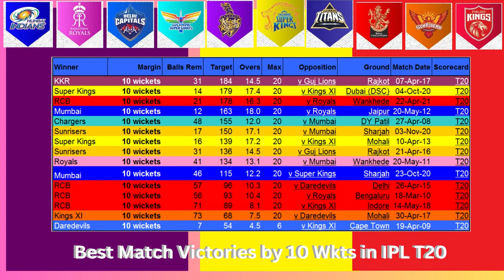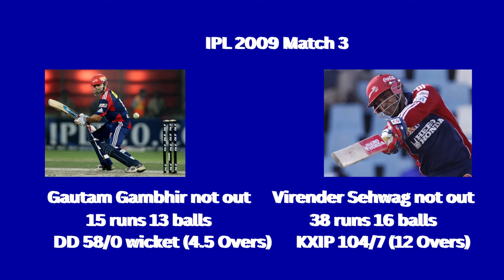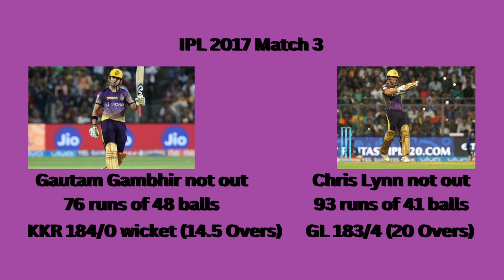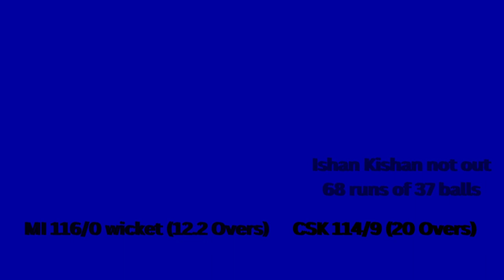IPL T20 Super Match 10 Wickets Victories _Wanderlust India